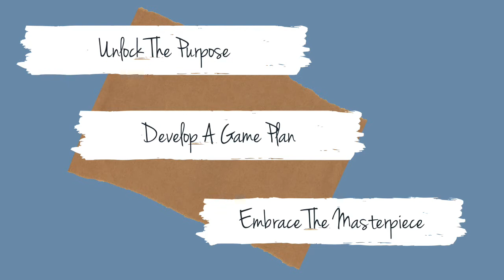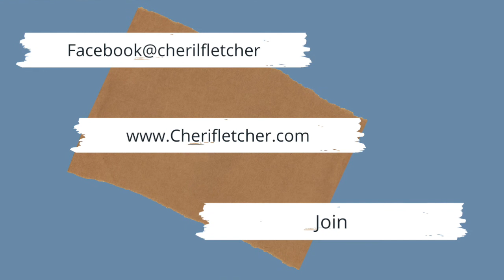When The Perception Of How Things Should Be Get In The Way Of Trust Episode 106 with Barb Roose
Letting go and surrendering is scary, I am often tempted to flee, fix or force situations. All of these temptations stem from fear and lack of trust. I have perceptions of how my life should be. If I keep focused and doing what I know is right there shouldn't be suffering. I shouldn't have to feel lost in a wilderness.

In this episode Barb Roose shares her own story of acknowledging her "control - loving ways" and how she stopped being afraid to let go and trust God with whatever happened.  She had to admit that the weight of her problems were too much for her to bear.

𝐖𝐚𝐲𝐬 𝐭𝐨 𝐜𝐨𝐧𝐧𝐞𝐜𝐭 𝐰𝐢𝐭𝐡 𝐁𝐚𝐫𝐛